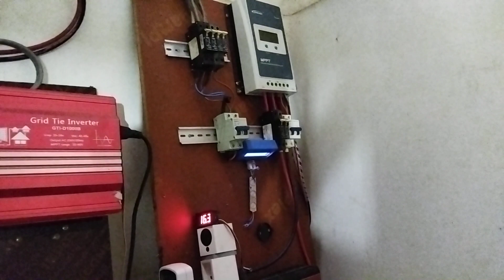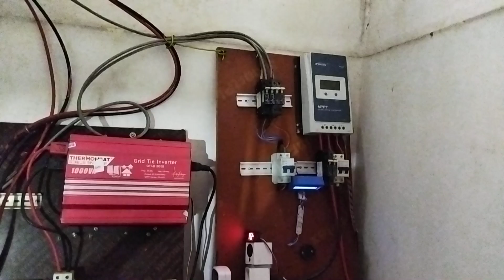OverDischarged Gegara Gak Pakai Low Voltage Disconnect | Accu PLTS Off Grid Korban Liburan Panjang